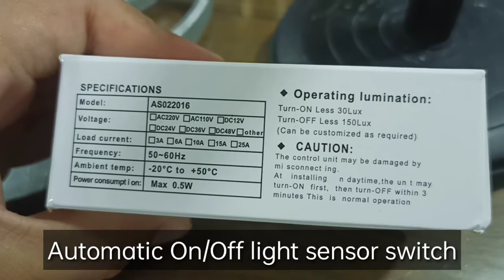Automatic On-Off Street Light AC 220V 10A Switch Automatic On Off Street Light Switch Photo Control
AC 220V 10A Switch Automatic On Off Street Light Switch Photo Control

Product Description
1. To turn on or off the light in day and night without manual operation
2. Do not install the control unit in a place extremely darker in daytime or a place directly by lighting of     turning - ON lamp
3. Widely used: street light, highway, factories, garden, ports, airports, farm, parks, schools, and other     places. Also can fit into solar lamps and lanterns, or cars, motorcycles, electric cars and other power     supply voltage is 220V lamps and lanterns or equipment
4. Easy to install and Convenient to use
5. Model:AS-10-220
6. Input Voltage: DC or AC 220V
7. Max Load Current: 10A
8. Size:(approx)5 x 4.2 x3.5cm/1.96"x1.65"x1.37"
9. Frequency:50-60Hz